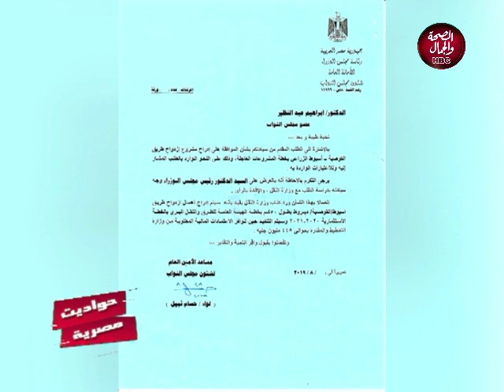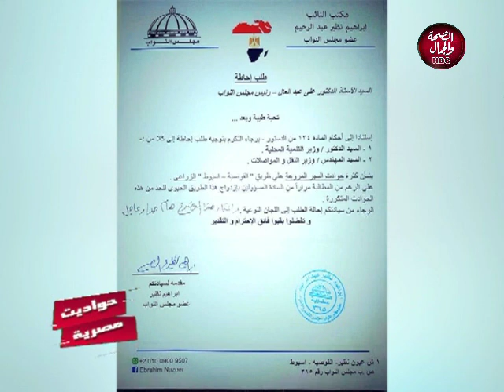حواديت مصرية | ما هو مشروع الازدواج الزراعي الجديد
تقديم | بسنت السيد
و في ضيافتها | إبراهيم نظير..عضو مجلس النواب